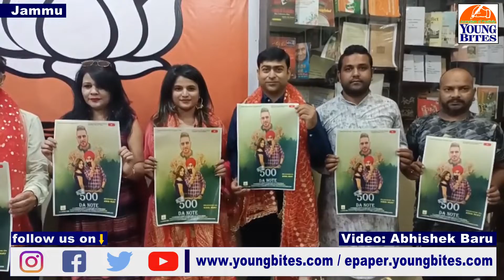J&K BJP Sanskrit, Art & Culture Cell releases 500 da note Song Album